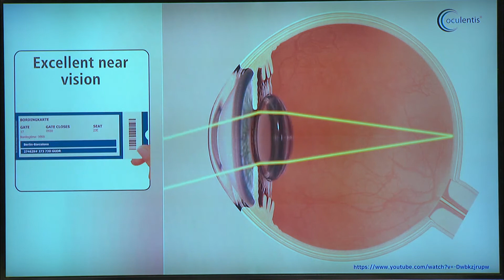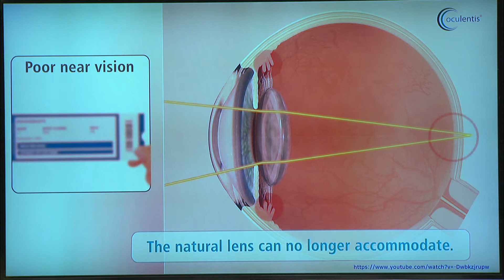TV메디컬 약손_조절저하눈